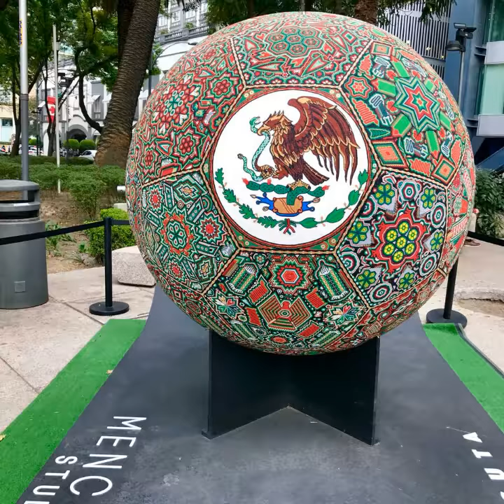CIUDAD DE MÉXICO TURISMO CDMX ORGULLO MÉXICO FUNDADOR LIC. DELFINO CORNEJO TORRES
ORGULLO MÉXICO FUNDADOR LIC. DELFINO CORNEJO TORRRES